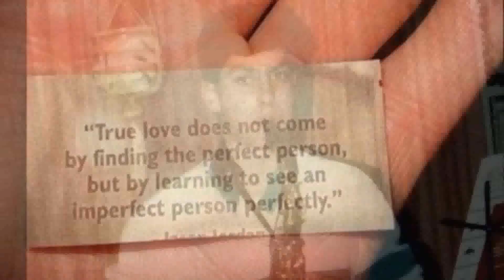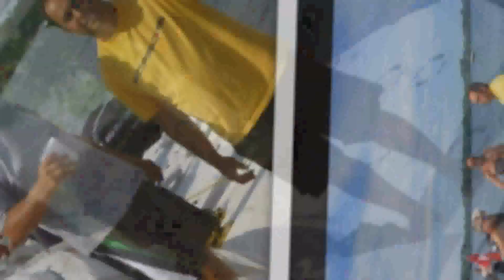"Happy 40th Birthday" // Celebration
A celebration of life through music and videos. Happy 40th Birthday Montage!